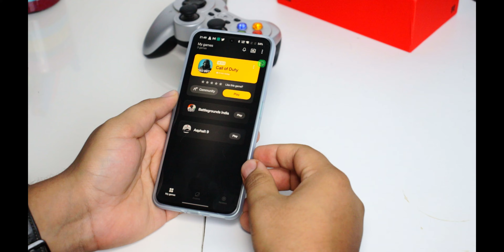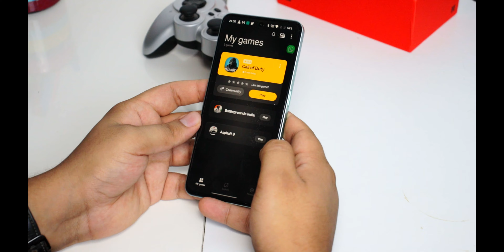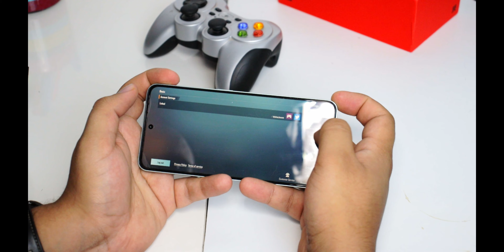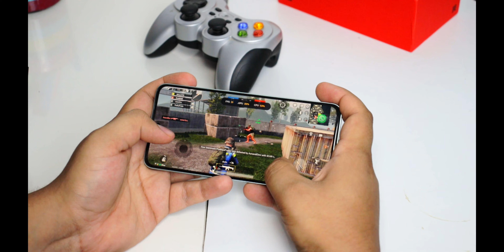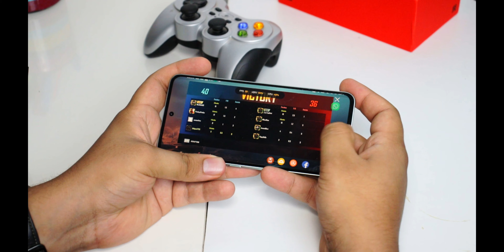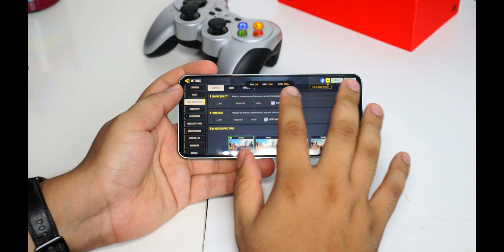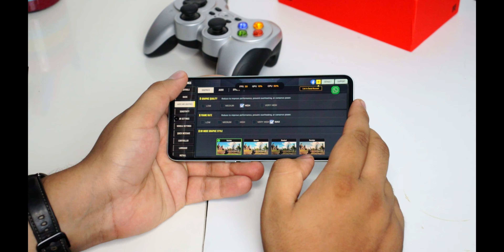OnePlus 10R Detailed Gaming Test / Review with BGMI and Call of Duty Mobile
Agar aap bhi OnePlus 10R ka Detailed Gaming Test / Review with Asphalt 9, BGMI and Call of Duty Mobile  ke saath to aap bilkul sahi jagah par aaye hai. Iske saath hum battery check and temperature check bhi karenge.

Check out the lastest video here:
318 Views - Feb 7, 2024

. 17% 17.4K/100K

. 0% 0/10K

Link to buy

OnePlus 10R aata hai MediTek ke Dimensity 8100 ke saath jo ki kaafi high end processor hai mediatek ki taraf se, to ye ideally to ache se karna chaiya
gaming but aisa nahi tha. aapko bs dekhna padega video mein kya issue iss phone mein.

My Equipment: -
All the equipment in one place

Chapters:
00:00 Intro
00:44 Temperature Check 1
01:16 Asphalt 9
03:24 BGMI
07:08 Temperature check 2
07:40 CoD Mobile
10:57 Temperature check 3
11:29 Conclusion
12:50 Outro